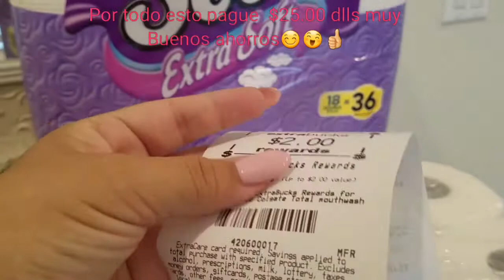Cvs ahorros 9/11